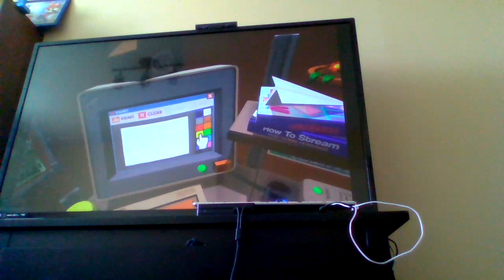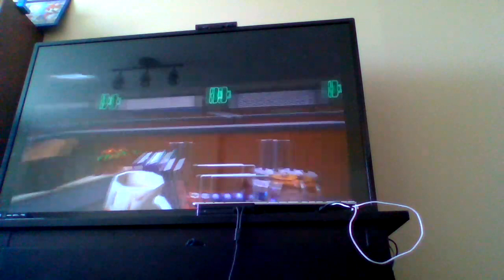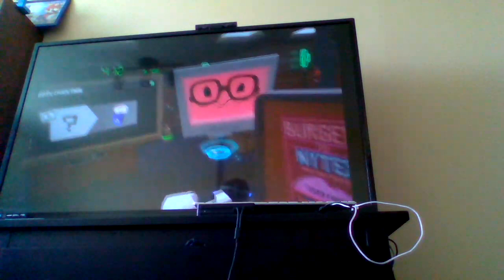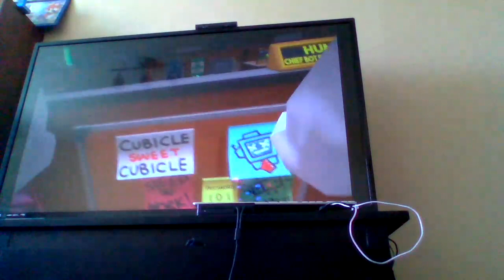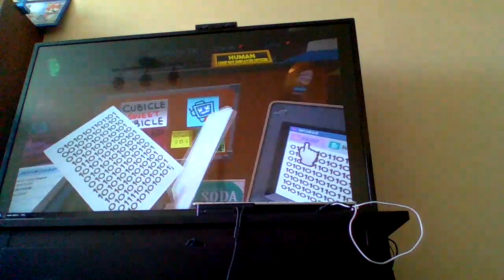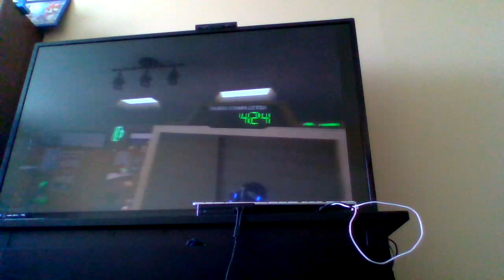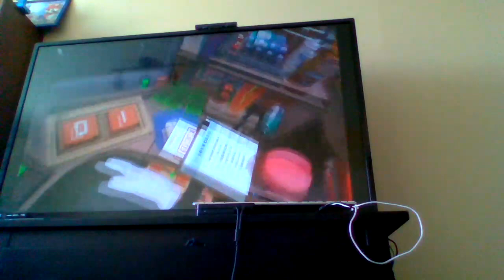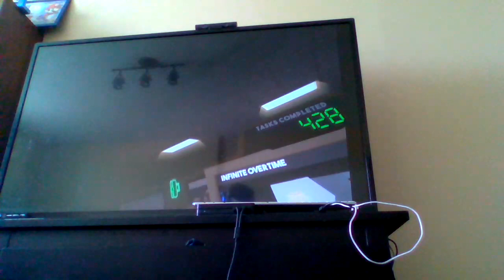I had a crazy time in job simulator